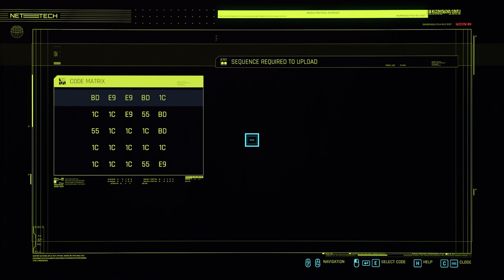Cyberpunk 2077 - Gig: Lousy Keepers